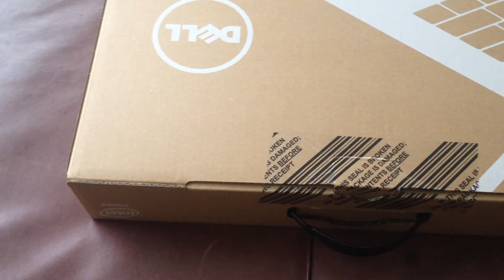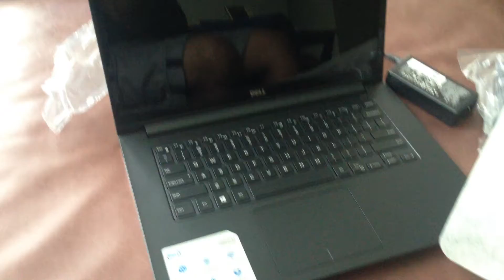Dell inspiron 14 5000 quick unboxing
quick unboxing of Dell Inspiron14 5000 serious